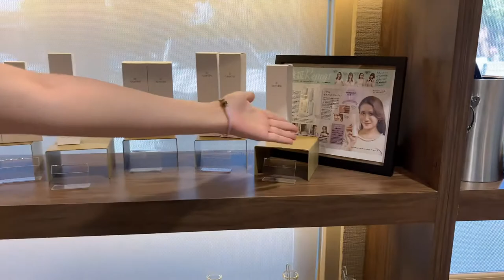美国尔湾美容院探店vlog|尊爵spa奢华美容会所分享|Araylin爱瑞霖护肤品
尔湾美容院探店 vogl尊爵spa奢华会所推荐
这家Spa 会所我是4年的老会员了，要不是因为我的品牌 Araylin 在这家美容院上架，我是万万不想进行探店推荐的！
因为我怕推荐了，我以后再来做玫瑰脸和身体按摩都约不上了！！！
所以你们可想而知这家美容院在我心里有多么重要的位置！！
刚来美国的时候，去过很多家美容院，说实话我都不是很满意，唯有这家，是我一个女朋友推荐给我的，她说我一定会喜欢，让我去试试，我真的是第一次进店，体验完全套后就办了金卡的！到底有多好，今天带着你们全过程走一遍，你们心里一定有杆秤！！！

尔湾尊爵美容会所，尔湾SupremeBeautlife
营业时间为：
每周二-周日：9:30AM--6:00PM
会员制度，需要提前进行预约哦！